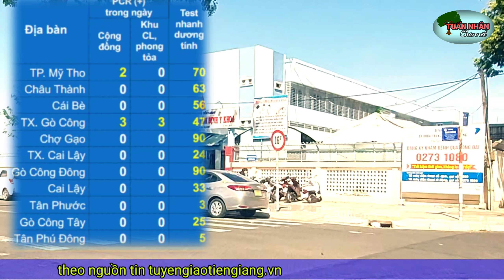TIN TỨC COVID TIỀN GIANG 1/3 :8 FO PCR,506 CA TEST NHANH DƯƠNG TÍNH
theo nguồn tin tuyengiaotiengiang.vn
sở y Tế
bộ y Tế